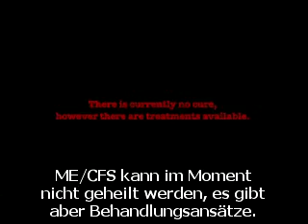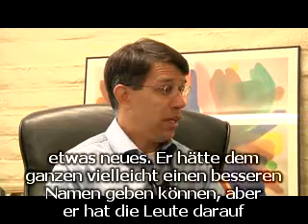ME/CFS Alert, Episode 23, Teil 2 - Interview mit Dr. A. Kogelnik (Open Medicine Institute)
In dieser Folge von ME/CFS Alert interviewt Llewellyn King Dr. Andreas Kogelnik, den Gründer des Open Medicine Institute in Mountain View, Kalifornien.

Dr. Kogelnik erklärt seine Ansicht zu den beobachteten Ausbrüchen von ME/CFS, wie z.B. dem in Incline Village am Lake Tahoe in 1985 und dem in Lyndonville, New York, im selben Jahr.

Zusammen mit Dr. Jose Montoya von der Stanford University war Dr. Kogelnik einer der ersten Forscher, welche zu Virostatika bei ME/CFS publiziert haben.